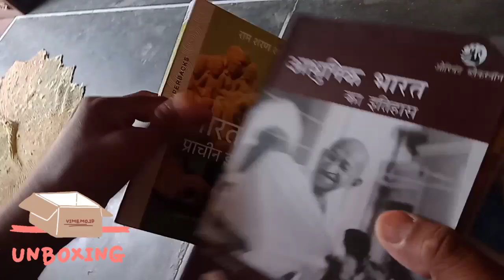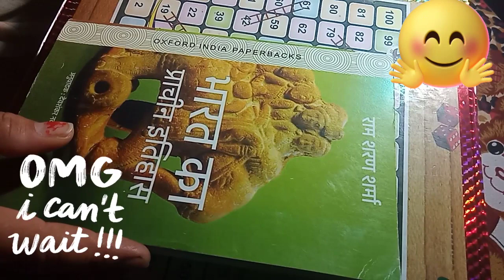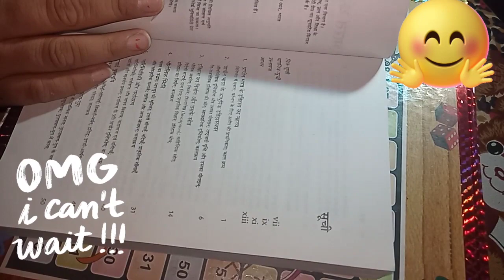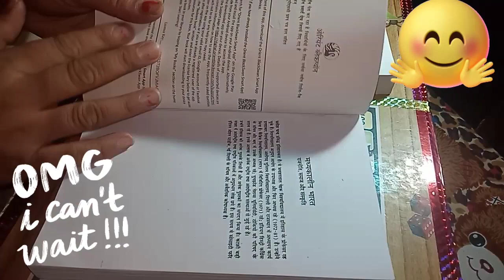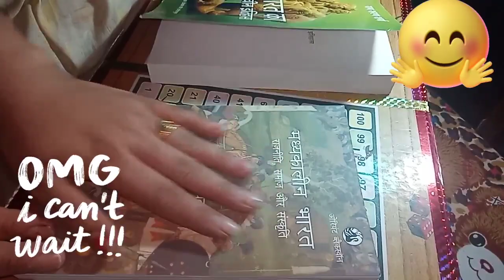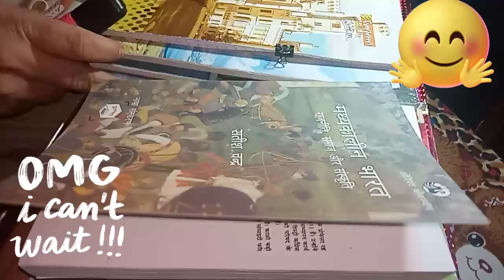Unboxing of my optional books ✌️✌️। UPSC study 📝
Hello everyone
i am a housewife and also preparing for UPSC/UPPSC/TEACHING EXAMS/GIC LECTURER
my only purpose for making videos to show that housewives also can do their study with household works
best of luck to all the ladies